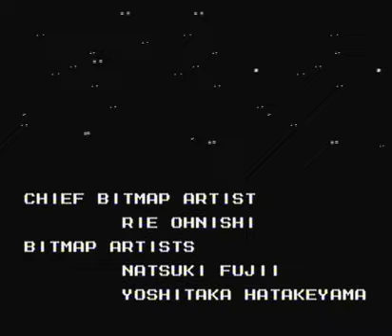Mega Man 9 (Proto Man) - 09 - Wily Fortress & Ending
Please read this: This is not a speedrun, but rather a playthrough, where I only play the level through.

Kinda forgot to upload this. Anyway, some parts do get trickier with Proto Man's lower damage resistance, but not by a significant amount.

I'll admit I was a bit pissed when I missed the M-tank.

Now that I think about it, the ending isn't all that happy necessarily. The robots were to be scrapped on a date determined by law. Are the shots of each robot just displaying how they enjoyed their last day on Earth? Or did Dr. Light and Mega Man completely ignore the risk of breaking the law? I guess Mega Man's saved the world enough times to make things like this slide.